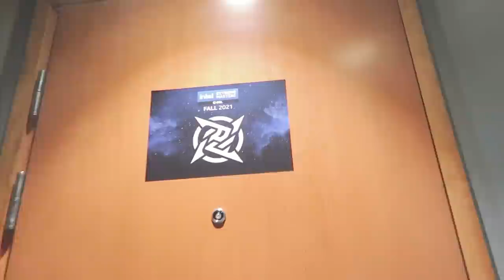LEGENDARY CHAMPIONS! | IEM FALL | NIP BACKSTAGE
Watch NIP backstage to get an exclusive view behind the scenes.

NIP CS:GO:
Nicolai "dev1ce" Reedtz